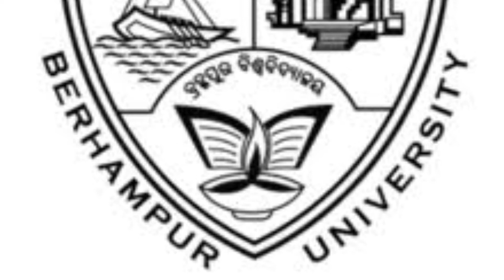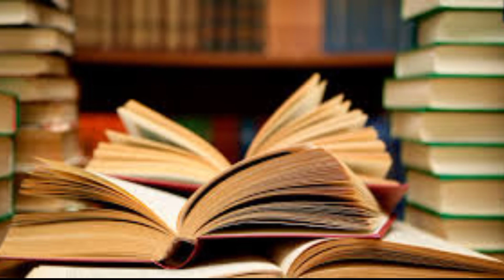Paruchuri Gopalakrishna Biography || Paruchuri Gopalakrishna Real Life Story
Paruchuri Gopalakrishna Complete life Story
Paruchuri Gopalakrishna is a Famous Writer in Tollywood,He and his brother Venkateshvara Rao both are writing the stories

The screen name is Paruchuri Brothers
paruchuri gopalakrishna
paruchuri brothers